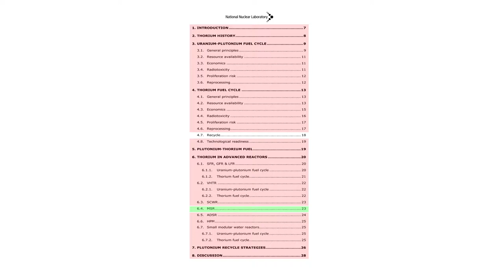2h23m03s18f NNL Thorium Report - From Liquid Fuel Perspective No Meat In Report - TR2016a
From a liquid fuel perspective, there's no meat in this report.